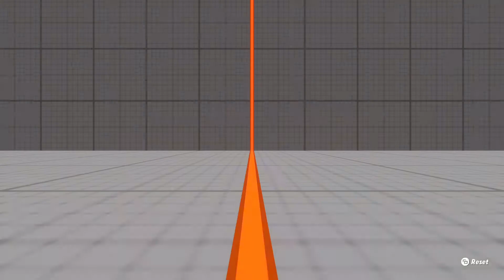Stripe comes to MultiVersus!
BOO! If you like our videos and want to support us, please use our Support-A-Creator code TeamGGaming. Thanks!